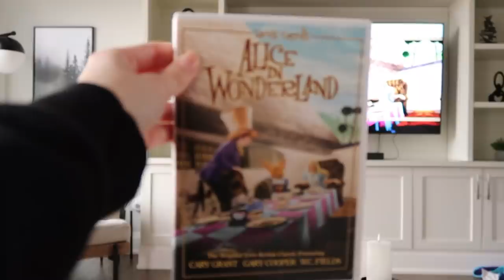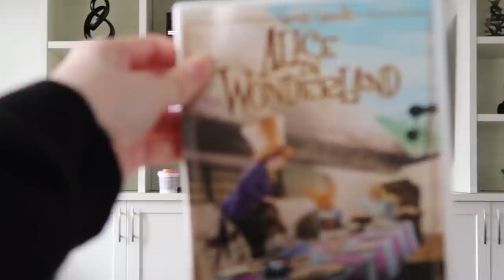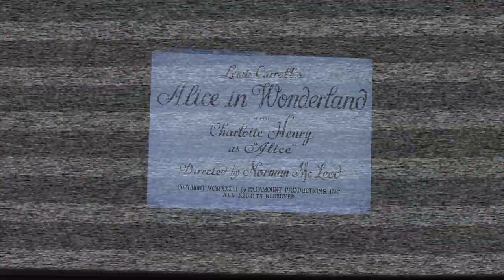Reacting To The CREEPY 1933 Alice In Wonderland Movie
Join us in today's vlog as Jessii and Tye watch what is known to be the scariest Alice In Wonderland Movie ever made...

Jessii Vee
# 57012
Brampton, Ontario
Canada
L6Z 0E7